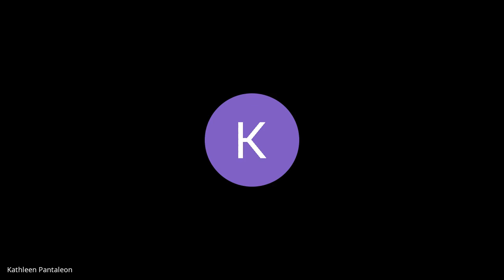Sister & Brother Prayer and Bible Study February 27th 2023